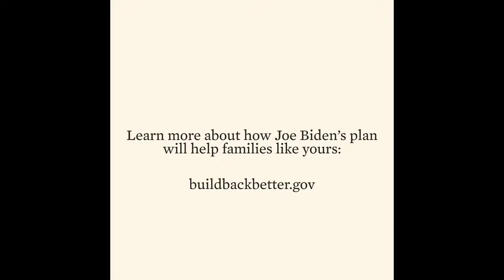American President Joe Bident video on covid-19 జో బిడ్డెన్ ప్రజలతో వీడియో కాన్ఫరెన్సు bdl 1tv,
My blogs:
Wowitstelugu.blogspot.com
My Admin FaceBook Groups:
My FaceBook Pages:
Educated Unemployees Association: